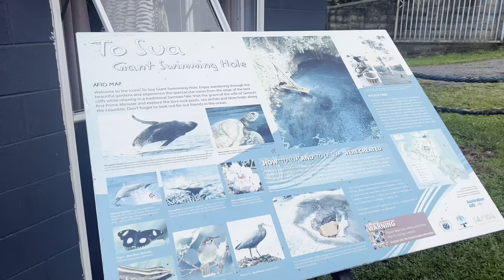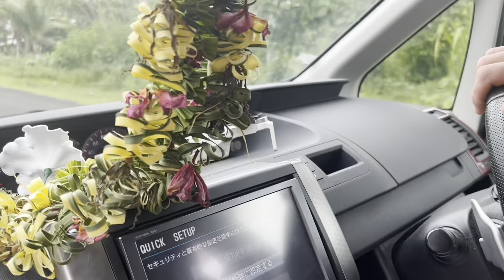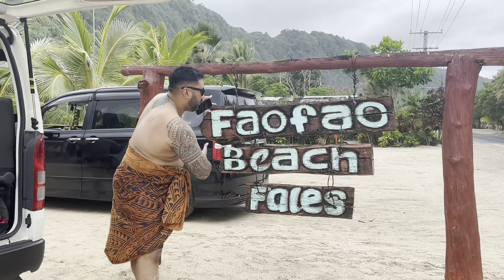Pepa Family Holiday in Samoa 🇼🇸 | Day 4